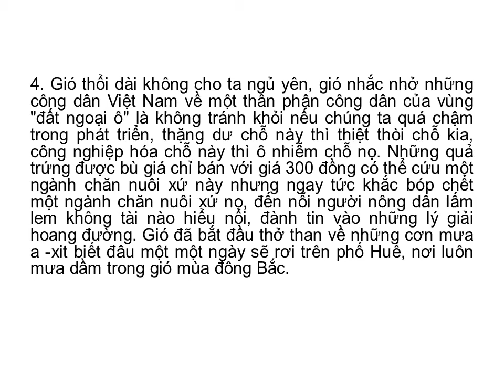ĐÊM NẰM NGHE GIÓ THỔI (Đoàn Công Lê Huy)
Gió mùa đông bắc. Như những vó ngựa cuồng phong từng đợt từng đợt cuốn bụi về phương nam. Gió thổi sau lưng Thành Cát Từ Hãn, gió thổi sau lưng Mã Viện, Thoát Hoan... Gió thổi qua rừng Tai-ga, gió thổi qua Nội Mông, gió thổi qua Vạn Lý Trường Thành, gió thổi qua đền đài lăng tẩm, qua làng mạc thảo nguyên...
Gió ơi gió! Một ngàn năm trước gió đã miệt mài và một ngàn năm sau gió vẫn thao thiết thổi...

Gió thổi suốt chiều dài lịch sử, gió chứng kiến những cay đắng ngọt bùi, gió lưu giữ tình bạn sẻ chia, gió nhớ thương những ngày khốn khó như nhau, những - ngày - chưa - xa, bên kia ăn cải trắng, bên này ăn rau muống, bên kia ăn ngô ăn mì, bên này ăn khoai ăn bánh sắn...

Và đêm nay gió thổi. Gió gấp gáp kể với ta về một đất nước tỉnh giấc chiêm bao. Gió kể về những thành phố thần thoại mọc lên từ làng chài, từ đồng lầy bến lội, những Thâm Quyến, Thượng Hải - Phố Đông, những ngôi nhà chọc trời, những cầu vượt đầy nhân văn băng qua đường sắt tăng tốc. Gió nóng thổi kể về những phi thuyền có người lái, những Thần Châu V, Thần Châu VI đã bay lên chiếm lĩnh khoảng không vũ trụ.

Gió thổi dài không cho ta ngủ yên, gió nhắc nhở những công dân Việt Nam về một thân phận công dân của vùng "đất ngoại ô" là không tránh khỏi nếu chúng ta quá chậm trong phát triển, thặng dư chỗ này thì thiệt thòi chỗ kia, công nghiệp hóa chỗ này thì ô nhiễm chỗ nọ. Những quả trứng được bù giá chỉ bán với giá 300 đồng có thể cứu một ngành chăn nuôi xứ này nhưng ngay tức khắc bóp chết một ngành chăn nuôi xứ nọ, đến nỗi người nông dân lấm lem không tài nào hiểu nổi, đành tin vào những lý giải hoang đường. Gió đã bắt đầu thở than về những cơn mưa a -xit biết đâu một một ngày sẽ rơi trên phố Huế, nơi luôn mưa dầm trong gió mùa đông Bắc.

Gió cũng kể rằng có một nghĩa trang yên nghỉ 500 liệt sĩ đã hy sinh cho Thần Châu V bay lên.

Gió ơi gió!

Gió có sốt ruột chờ đợi bên hàng hàng lớp lớp mộ chí liệt sĩ trên giải đất chữ S này? Việt Nam ơi! Hào kiệt thời nào cũng có, lúc nào thì hào kiệt nước Nam có thể đưa nước non này bay lên bát ngát trời xanh, ngang tầm với láng giềng, ngang tầm với năm châu bốn biển?